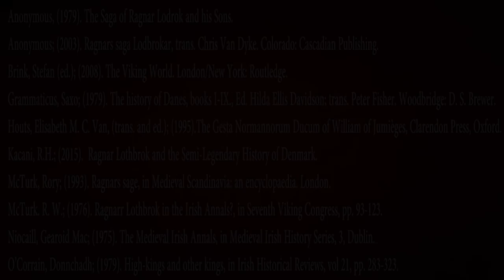The Truth About Ragnar Lothbrok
What do we know about the truth behind the name "Ragnar Lothbrok"? Was he a real historical figure? Or a fictional character?

Visit VKNGjewlery™
Get your Promotional Code to use in the next 48h:
The Code: ARITH40